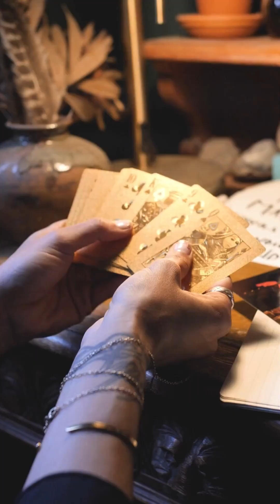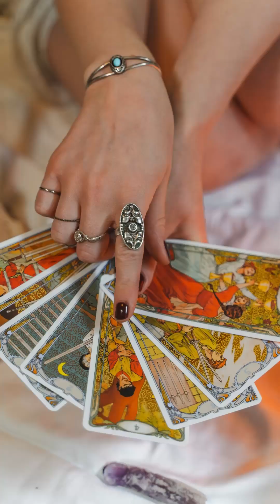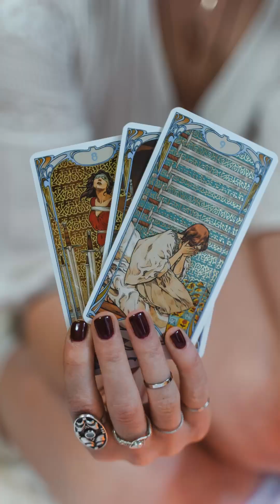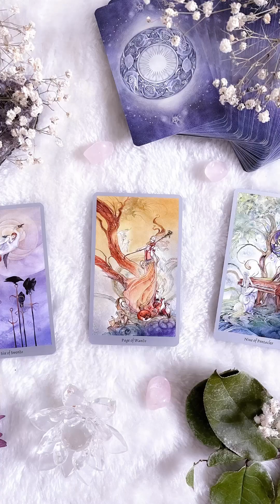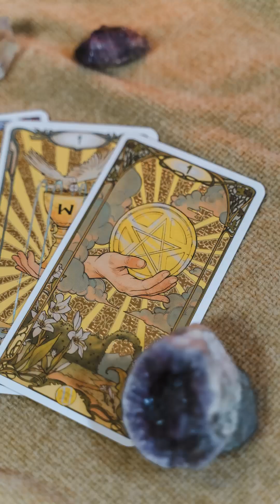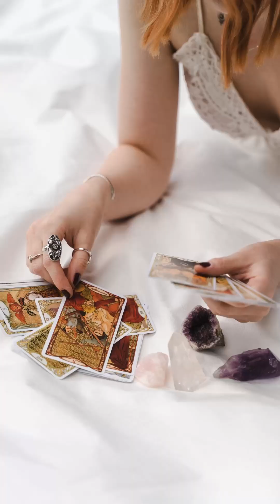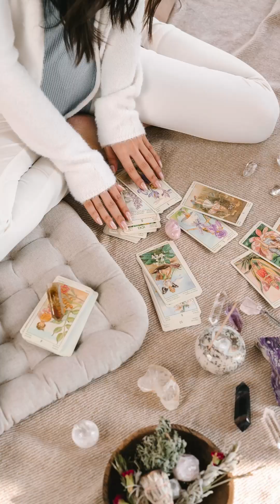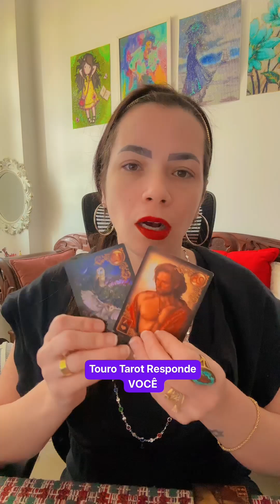TAROT RESPONDE | TIRAGEM ESPECIAL ESCOLHA UMA DAS DUAS CARTAS E VEJA A RESPOSTA...#002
INTRODUÇÃO 00:00
AQUÁRIO 💎♒ 01:29
ÁRIES 💘♈ 05:21
CÂNCER ✨♋ 10:03
CAPRICÓRNIO 🌿♑ 14:42
ESCORPIÃO 💜♏ 19:27
GÊMEOS 🌟♊ 24:17
LEÃO 🦁♌ 27:21
LIBRA 💎♎ 32:08
PEIXES 🎯♓ 36:00
SAGITÁRIO 🎆♐ 39:40
TOURO 😮♉ 44:01
VIRGEM 👀♍ 48:26

Estou comprometida diariamente em tornar meu Tarot uma fonte de luz para você. Por isso, agradeço sinceramente pelo seu apoio através do seu 'like' e inscrição no meu canal. É uma maneira de mostrar que você aprecia e apoia o que fazemos aqui com muito amor e carinho.

Para Falar Comigo: Clica no Link Abaixo 👇🏻